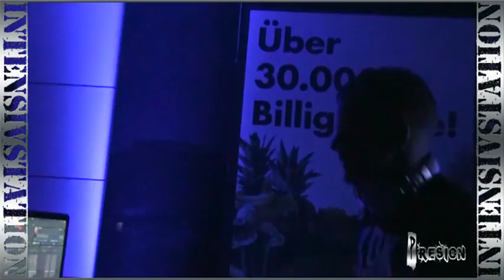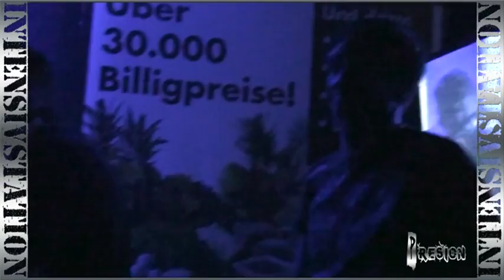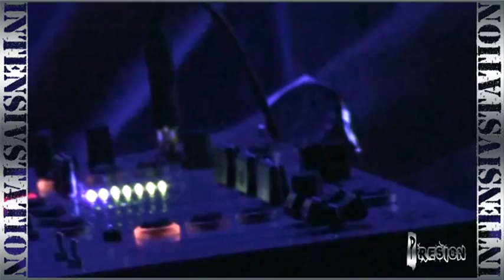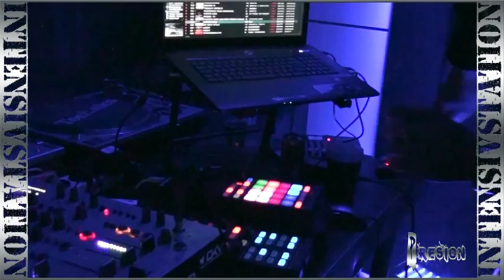Presion @ Arcaden tanzt 20.10.2012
Sound: Presion
Video: Gefreiter Dosenkohl